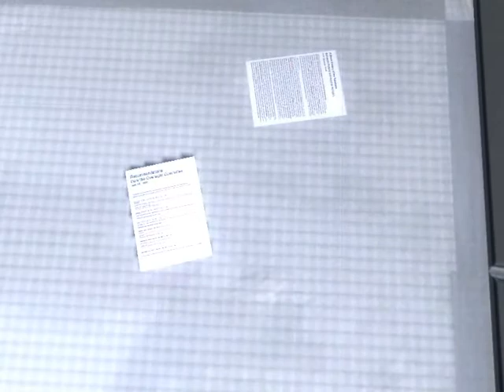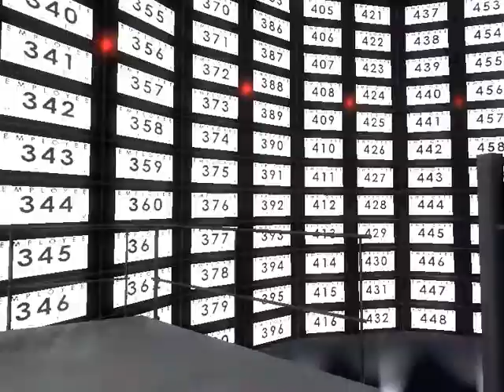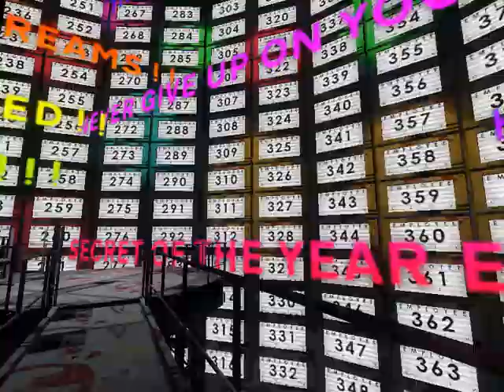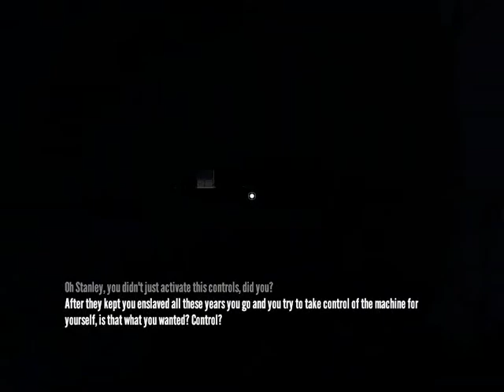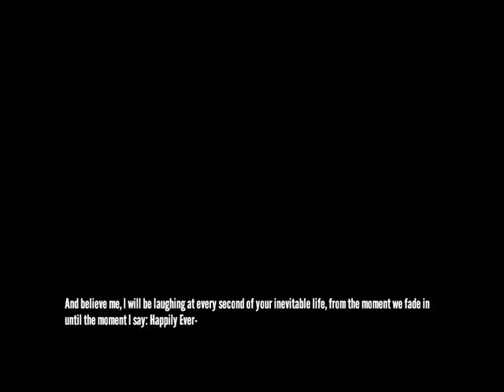stanley 2016 07 03 01 22 05 522